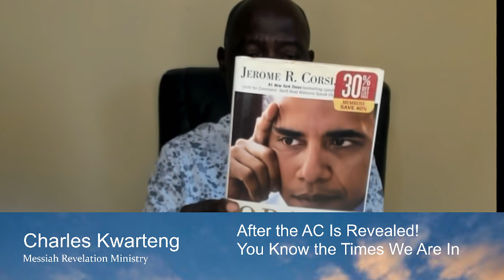As The Anti-Christ is ALREADY ALIVE, You Know the Times We Are In. Prepare For Your SALVATION!!!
The video discusses the anti-Christ and states he is already alive. This means we are in the last hour, and we should prepare for our Salvation with fear and trembling. Phil 2:12.